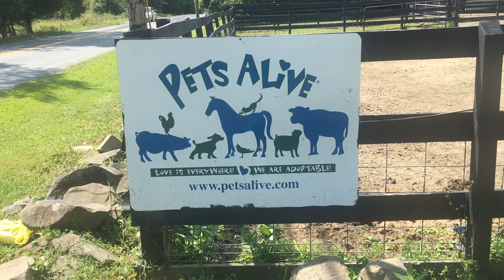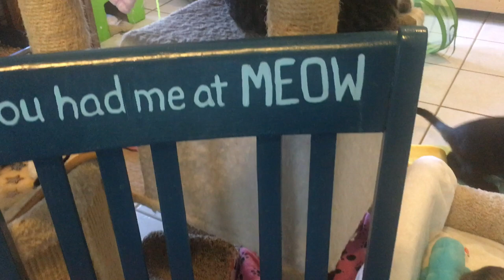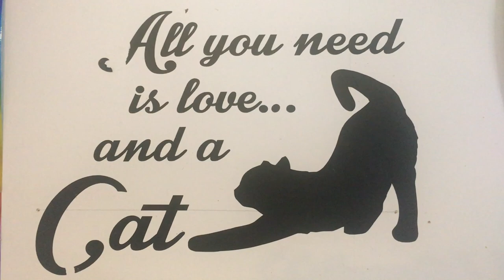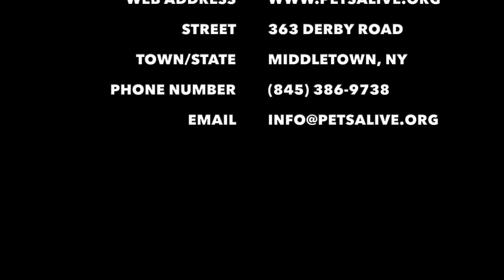Cat Adoption Pets Alive Middletown NY | Cat Rescue Adopting A Cat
Cat Adoption Pets Alive Organization Middletown NY | Cat Rescue Adopting A Cat.  I adopted Maggie and Brophy from Pets Alive in Middletown, NY.  They have made me so happy!!! I am trying to bring awareness to the community on how important pet adoption is.  These cute kitties in the video are looking for good loving homes.  Please spread the word.  Thank you Pets Alive for all you have done for these beautiful loving cats!

I adore cats!  I grew up with cats all my life.  They are such a joy and pleasure.  They are good company especially when you are feeling down.  They always put a smile on your face! I adopted Maggie and Brophy so I decided to film their adventures in life.  Come join us!  Let the fun begin!

Pets Alive
363 Derby Road